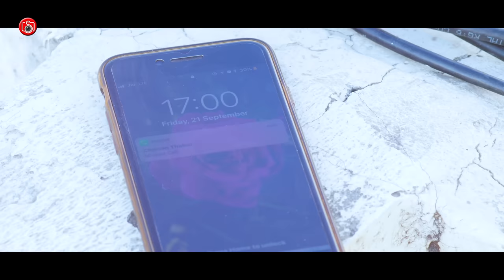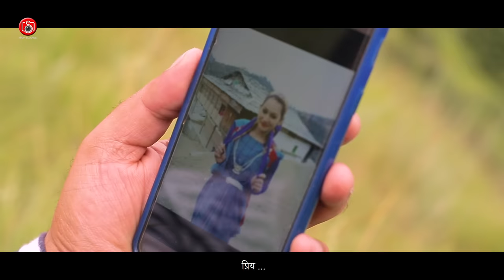Latest Himachali Song | Jhuriye | Deepak Jandewa | Offical Video | Shashi Bhushan Negi | iSur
Latest Himachali Song Jhuriye धर्मेंद्र शर्मा द्वारा लिखा व् गाया गया एक पुराना कुल्वी गीत है।  जिसमे एक प्रेमी अपनी प्रमिका से बिछुड़ जाने के दर्द को ब्यान करता है।  Deepak Jandewa ने इस गीत धर्मेंद्र शर्मा जी की अनुमति लेकर आधुनिक संगीत धवनियों व्  पारम्परिक वाद्य यंत्रो  के साथ recreate  किया है।  इस गीत को संगीत से सजाया है Shashi Bhushan Negi ने।
उम्मीद करते हैं आपको ये गीत पसंद ज़रूर आये।  Like ज़रूर करे साथ ही Share भी करें।

Lyrics : Dharmendra Sharma

Available on :-

Amazon Music

To Set Caller Tune Dial Below Codes
♪ Jhuriye

Post Production and Video Label
iSur Studios

Sound Credit
Car open and close and door open